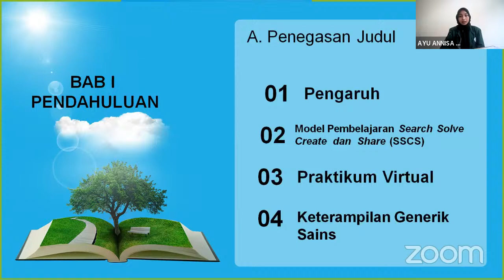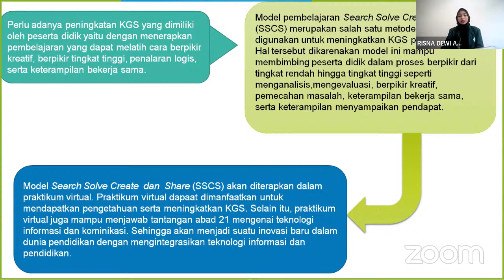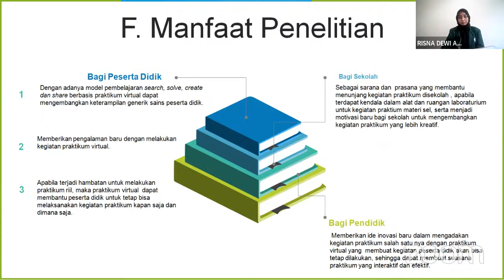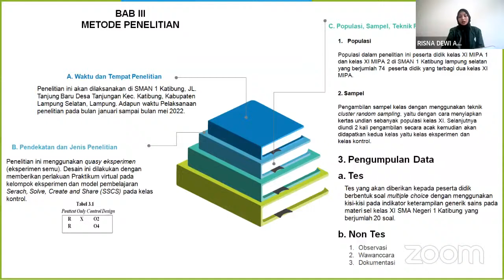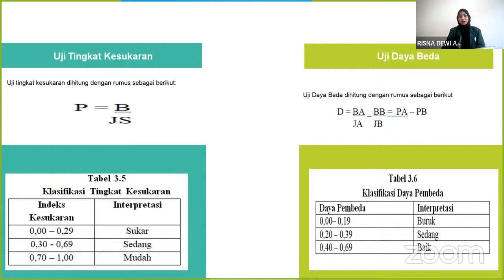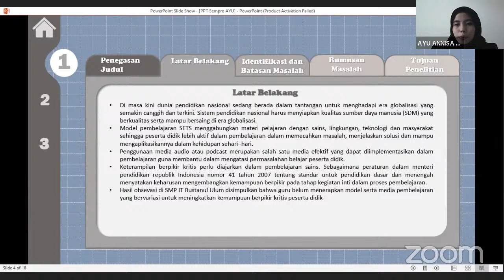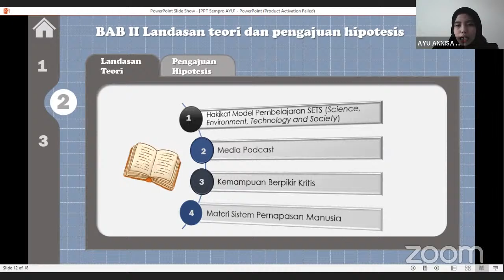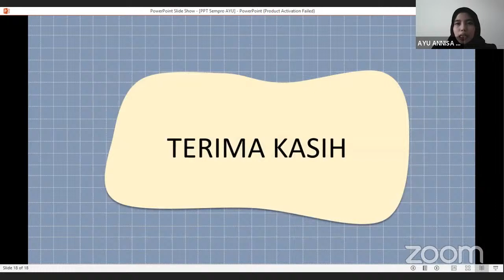SEMINAR PROPOSAL PANEL PSPB A.N RISNA DEWI ANGGIN/AYU ANISA SAFITRI